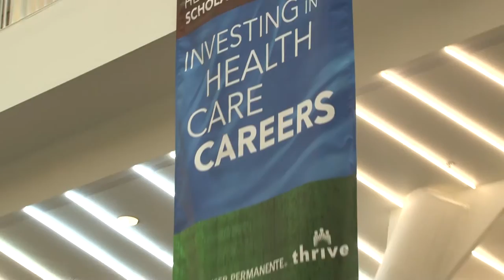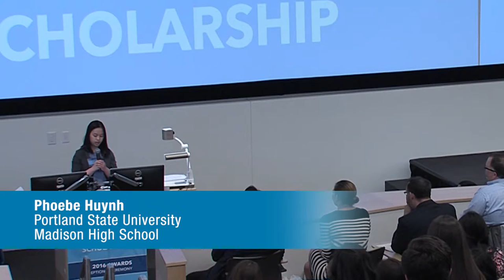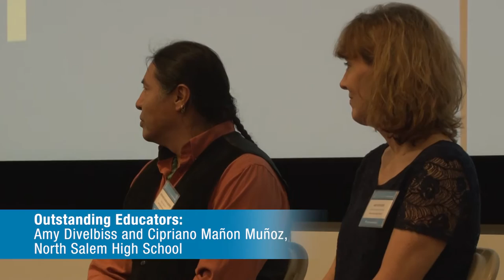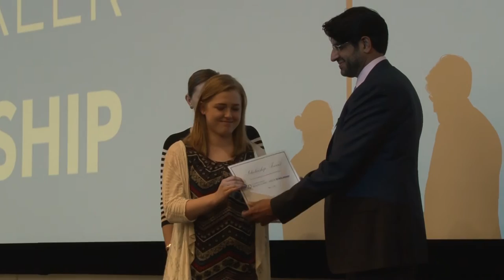Kaiser Permanente Northwest 2016 Health Care Career Scholarship Ceremony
Kaiser Permanente Northwest hosted a celebration for recipients of its 2016 Health Care Career Scholarship on Saturday, May 14 at Oregon Health & Science University. In recognition of the positive connection between education level and health, the organization awarded more than half a million dollars in scholarships to 141 high school seniors and 25 college students pursuing health care careers.

Scholarships are awarded annually in amounts of $2,000, $5,000, and $10,000 to graduating high school seniors and continuing Kaiser Scholars (college sophomores who originally received the scholarship as high school seniors).

The majority of scholarship recipients are diverse or underrepresented, first-generation college-bound, bilingual, and/or in financial need. Scholarship recipients represent the Kaiser Permanente Northwest service area, which spans from north of Longview, Wash., to Eugene, Ore.

Kaiser Permanente has awarded more than $2.5 million in scholarships to more than 900 students since the scholarship program’s inception in 2008.